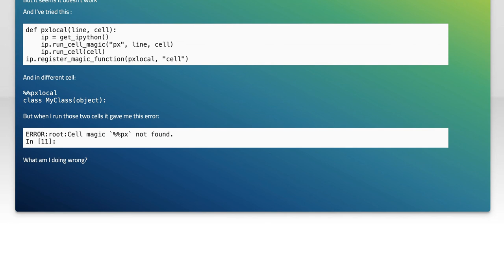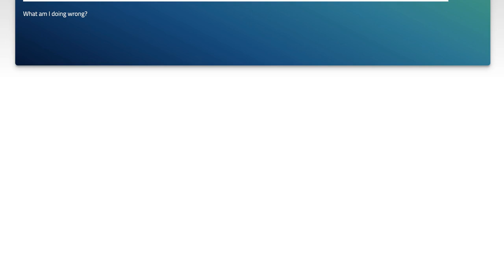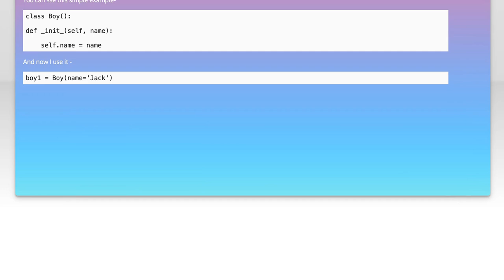How to create python classes in Jupyter Notebook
python: How to create python classes in Jupyter Notebook

Related to: python, jupyter-notebook, ipython-notebook